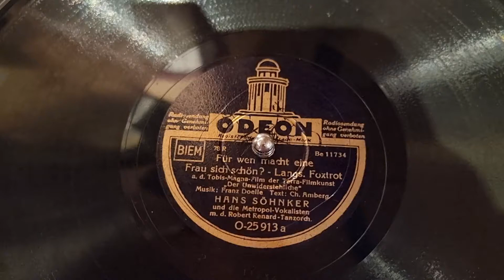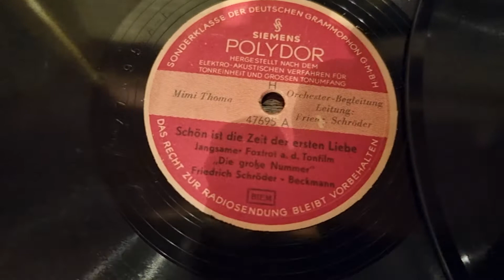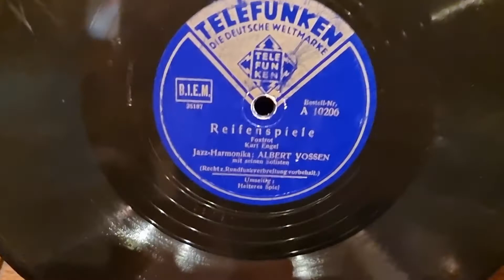Volkmars Schellackgruss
FÜR WEN MACHT EINE FRAU SICH SCHÖN? mit Hans Söhnker &  Metropol-Vokalisten, begleitet vom Robert Renard Tanzorchester auf  Label ODEON um 1937